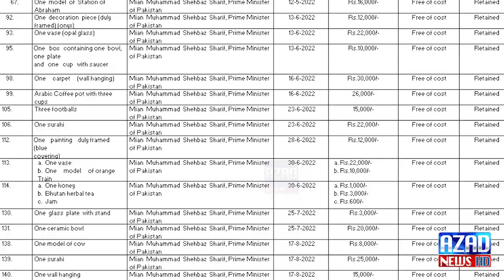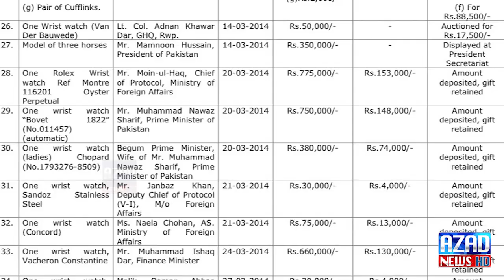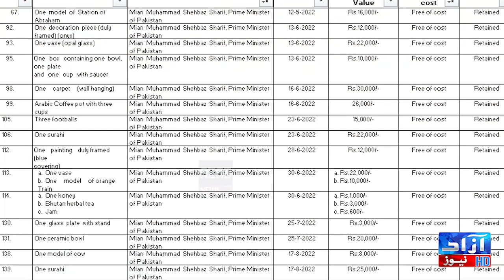توشہ خانہ پراینکر نے عمران خان پرتخفہ فروشی کا بیانیہ دینے کی کوشش کی اطہر کاظمی نے طبیعت صاف کی